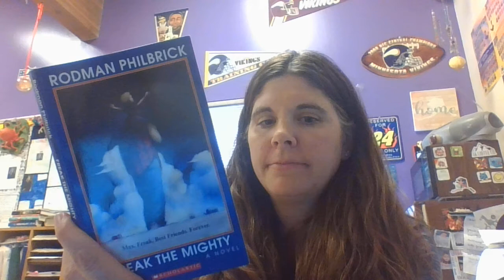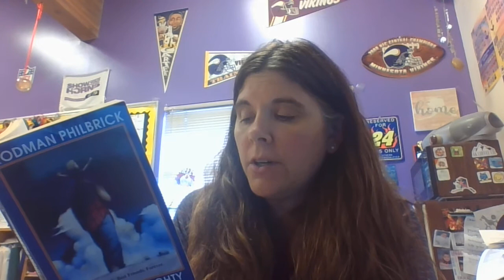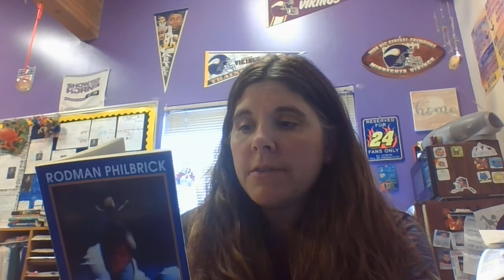Freak the Mighty Chapter 16